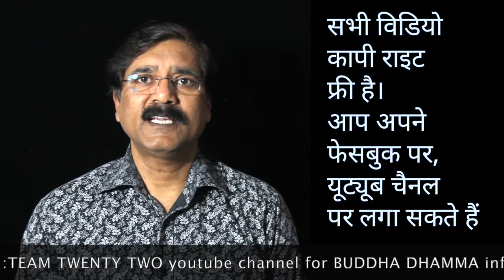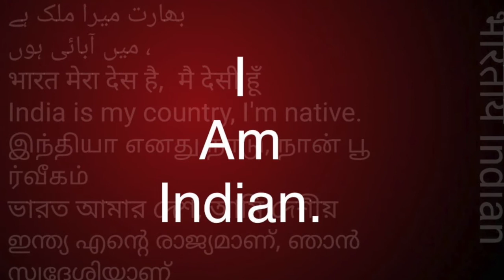आप बुद्धिस्ट से पहले क्या थे? ||Team Twenty Two||pali|सुधीर राज सिंह